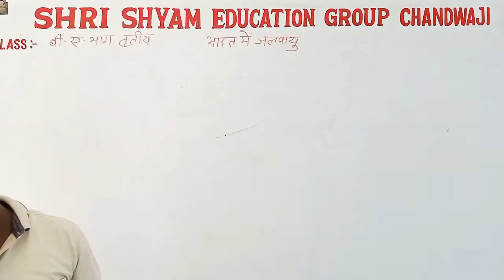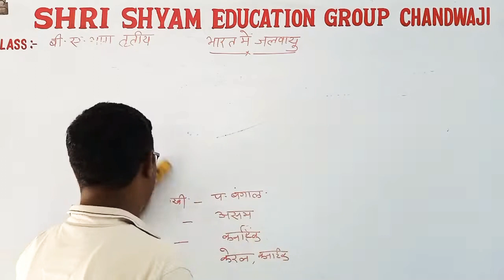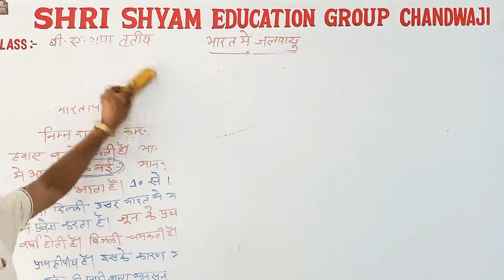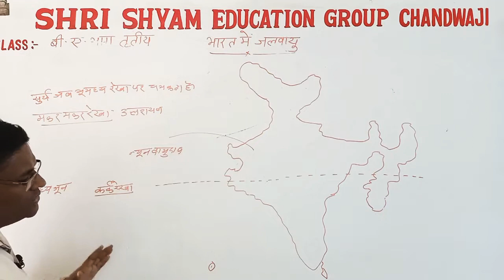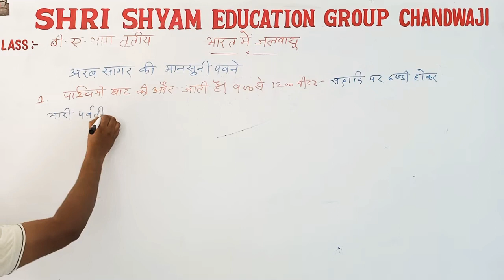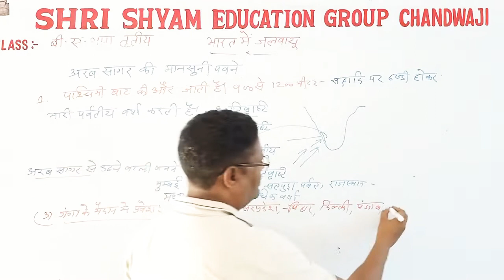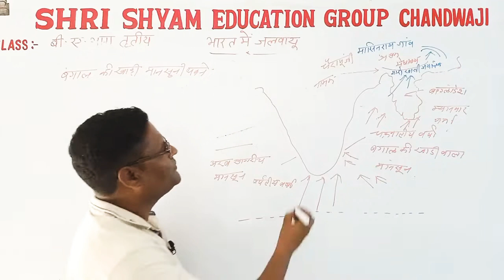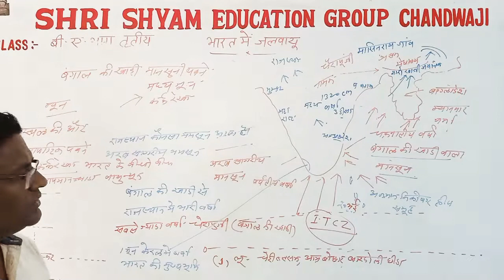BA 3rd Year Geography | 11th Lecture